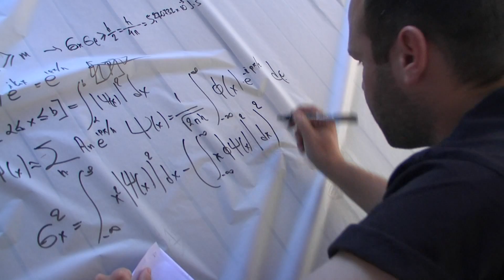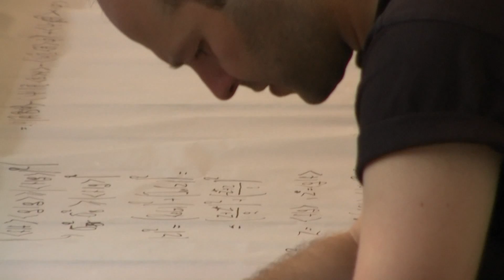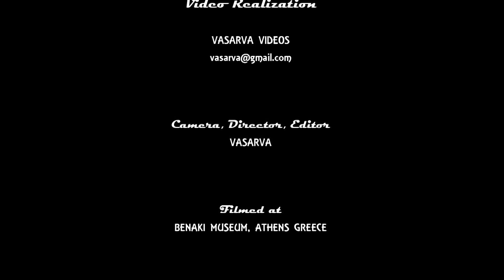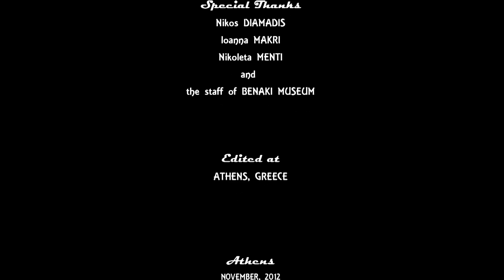Scenes from Installation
Scenes from the installation "Human Behaviour Museum", performed on 5, 6 and 7th of July 2012 by Semio Theatre and presented at the Benaki Museum, as part of the Athens Festival 2012.